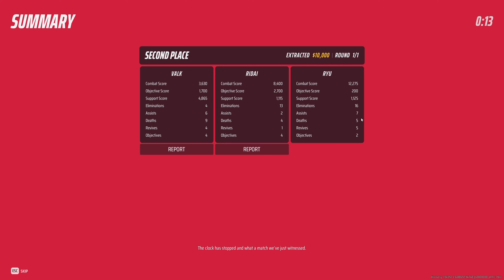THE FINALS Gameplay